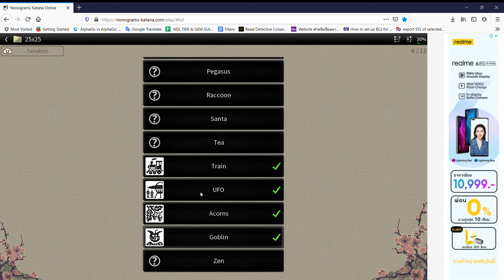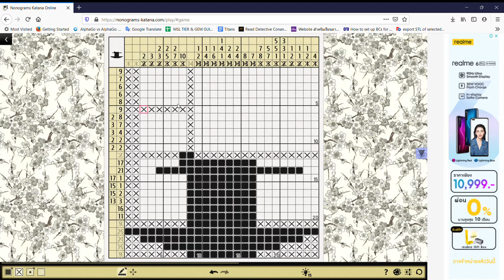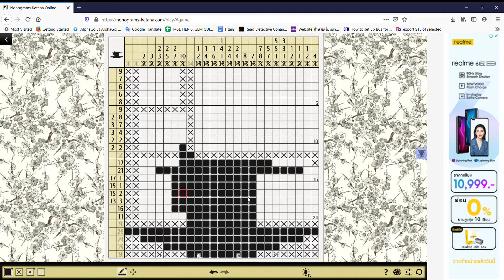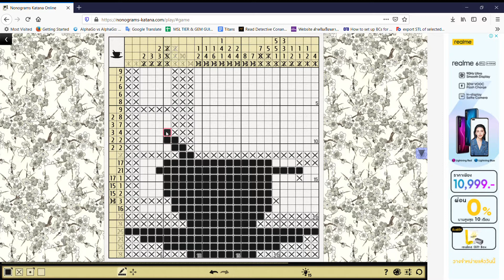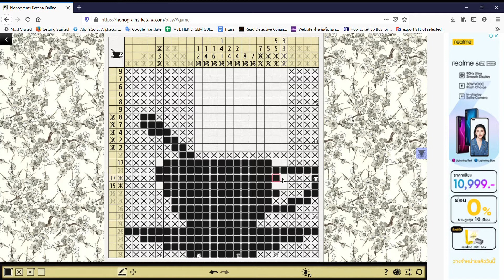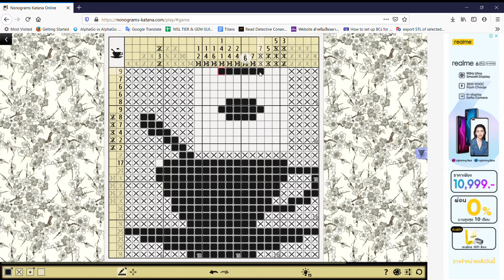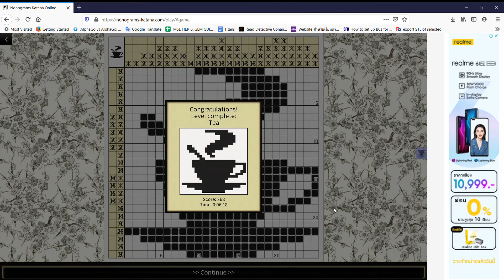Nonogram 25x25, Tea